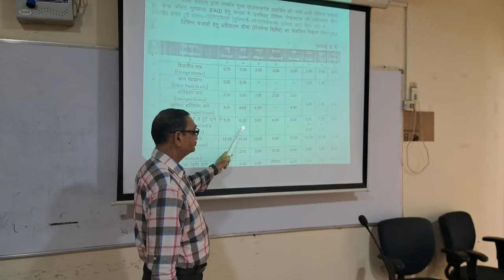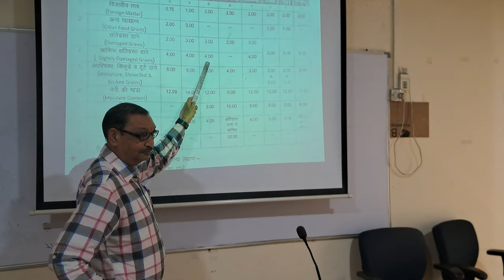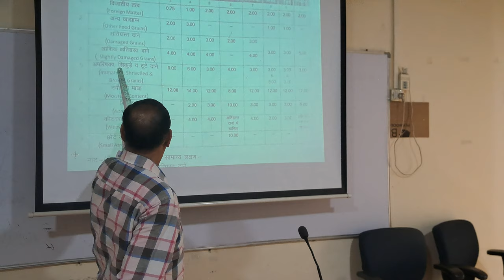Lecture on Technical aspects for maintainning warehouses - Sh. A.K. Sharma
WDRA- 05 Days Assaying Training Programme for Technical Staff of Warehouses registered with WDRA in Madhya Pradesh State
Dt. 25 -29 September 2023